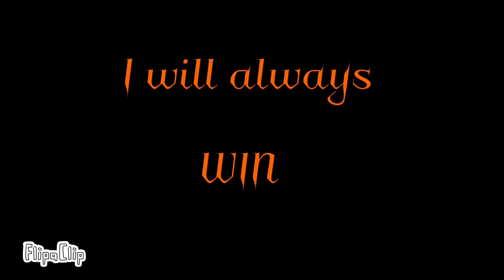Chris The Fast Kid the home of the EXE part 3/3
This movies about when Chris the fast kid has defeated all the villains and has nothing to do until a higher threat comes to catch a him and his friends and only he can stop him.